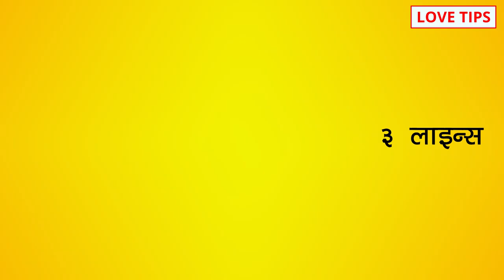Good morning ki jagah bole ye 3 lines, Morning love messages for couple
COMMENTS √